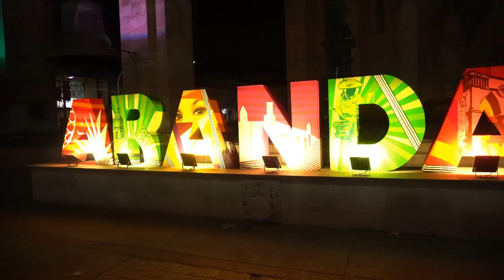Churros de cajeta 2019